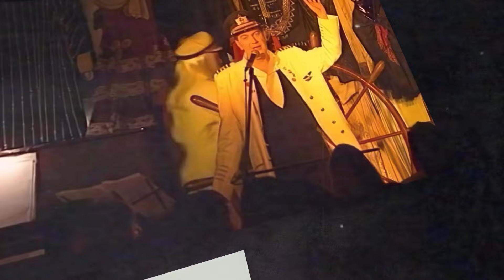Feryal Öney, BirGün TV'de: "REPERTUVARIM KADINLARIN DÜNYASINI ANLATIYOR..."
“Kardeş Türküler” grubunun solistlerinden Feryal Öney solo çalışmalarına bir yenisini daha ekledi.

8 Şubat 2024’te Kadıköy Sahne’de sahne alacak usta müzisyen BirGün TV’ye konuk oldu.